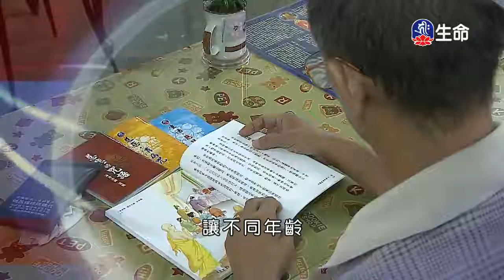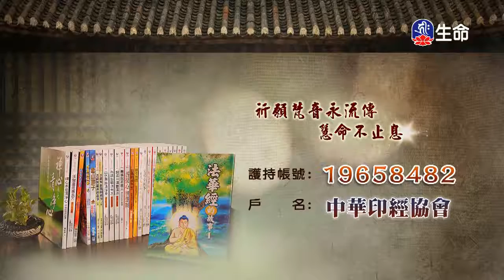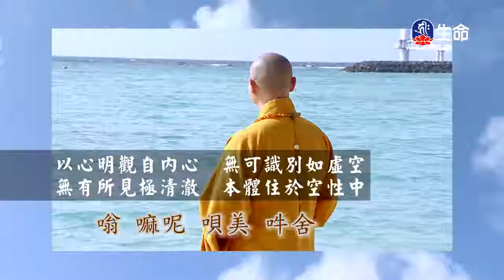齋戒功德暨千⼿千眼觀⾳齋戒修持法講解(8)_噶千仁波切（lifetv_20180221_09:00）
噶千仁波切：「齋戒功德暨千⼿千眼觀⾳齋戒修持法講解(8)」。